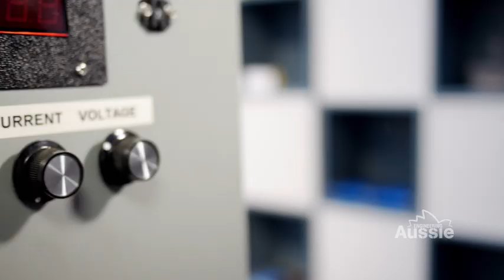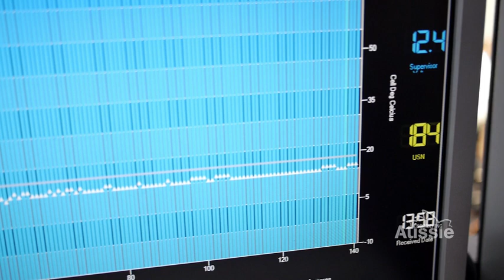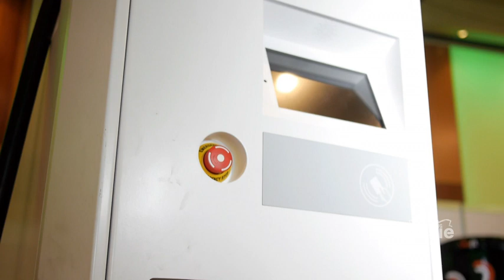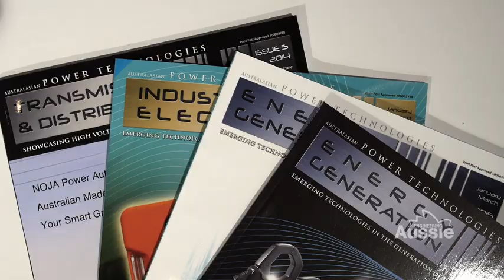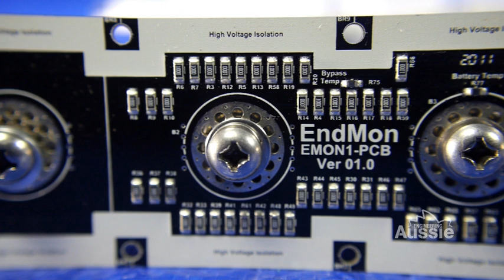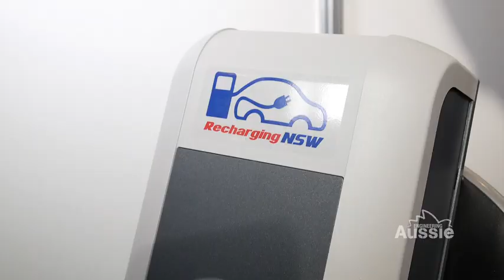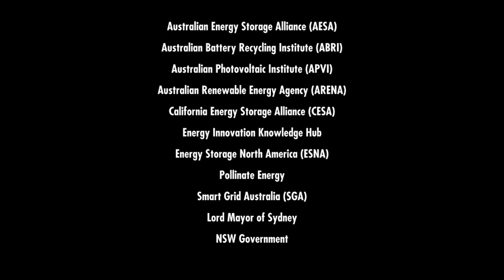2015 Australian Energy Storage Conference & Exhibition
Energy Storage - the missing link. Find out more from our featured exhibitors.

Following a hugely successful 2015 event, the Australian Energy Storage Conference and Exhibition will return to the Australian Technology Park in Sydney on June 1-2, 2016.